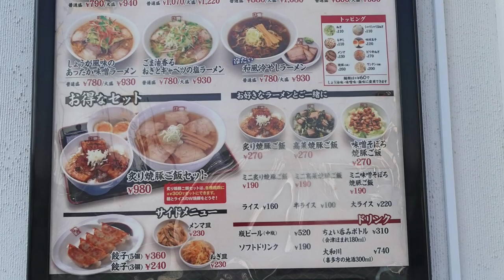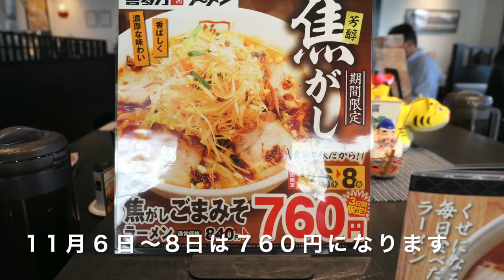【坂内】② 喜多方ラーメンの焦がしごまみそラーメンを食す （期間限定） ＃629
仕事で通りかかった時にのぼりの焦がしごまみそに即座に反応してしまいました。　　A   ❤️❤️❤️❤️　登録お願い致します　❤️❤️❤️❤️H